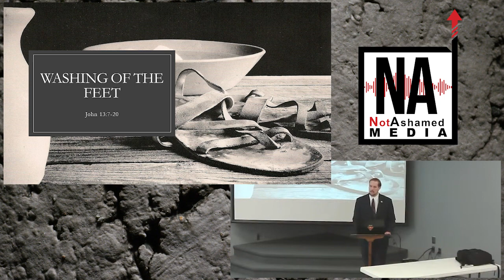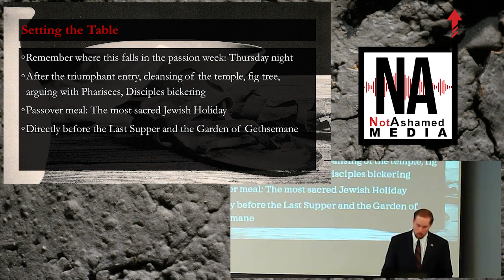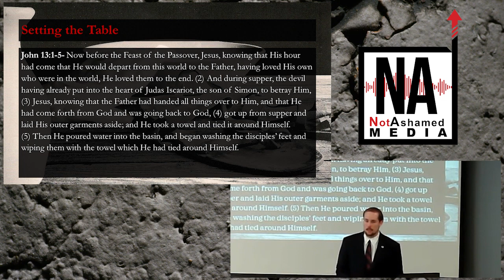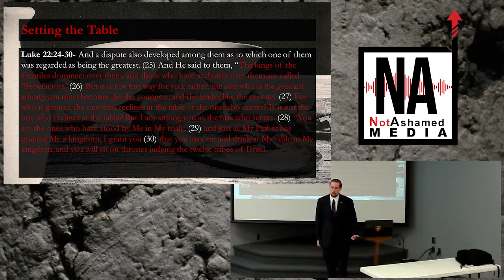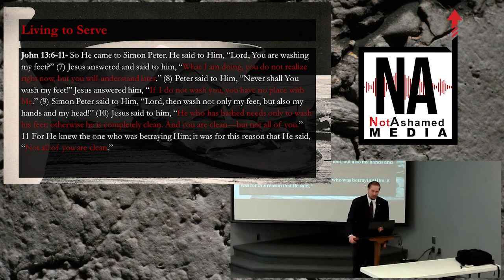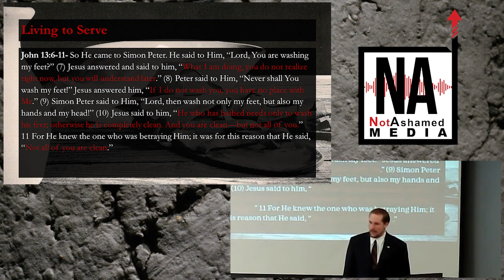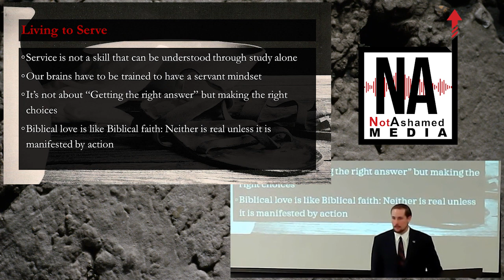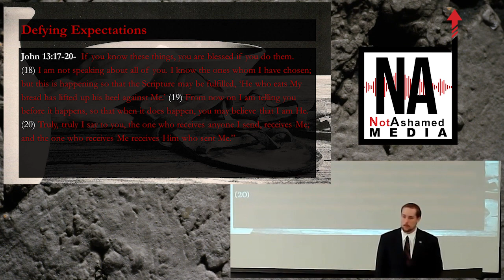Red Letter Doctrine- Jesus Washes His Disciples' Feet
Caleb discusses Jesus washing the apostles' feet in John 13:7-20.